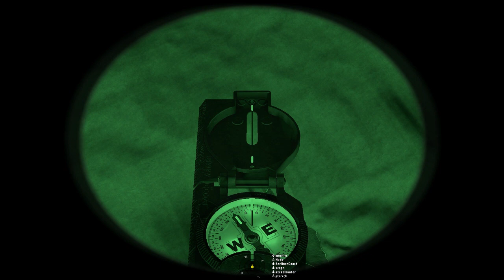Big Bird 1/2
Missionsersteller: Clarius